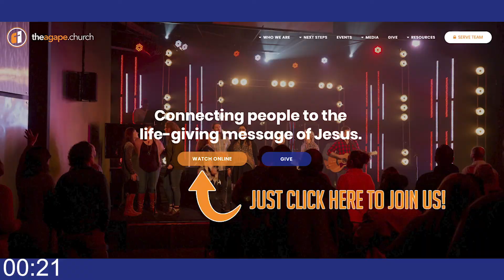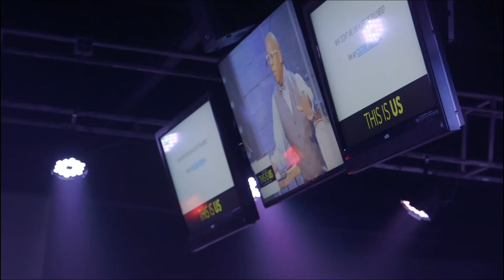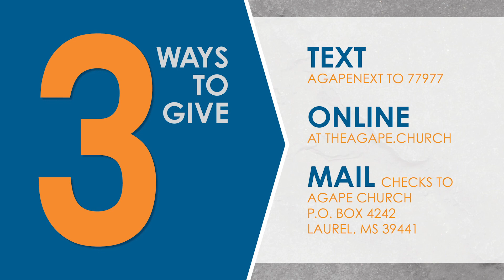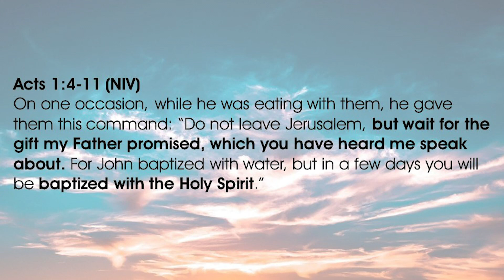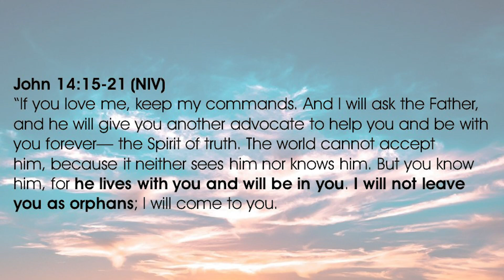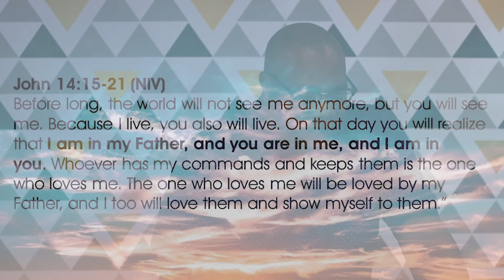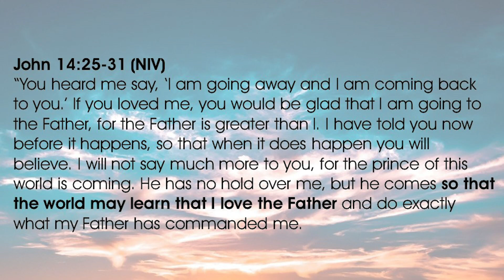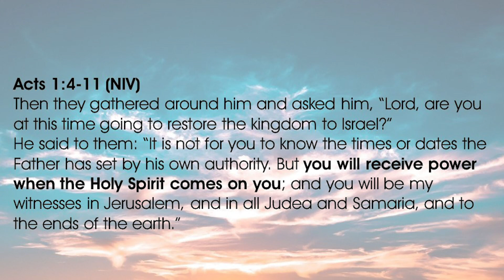A Holy Spirit Led Life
Afterlife - Part 3